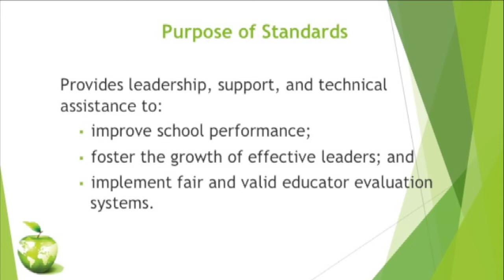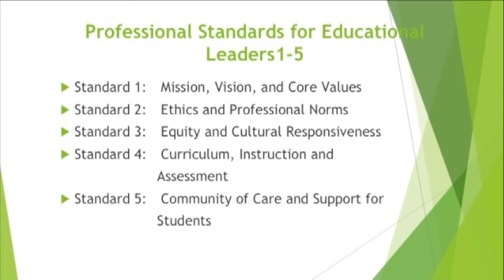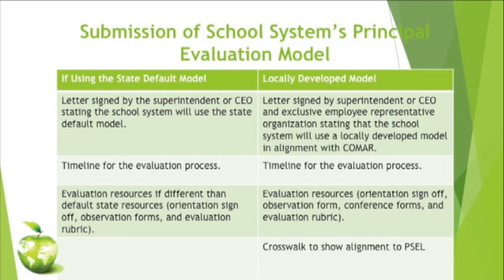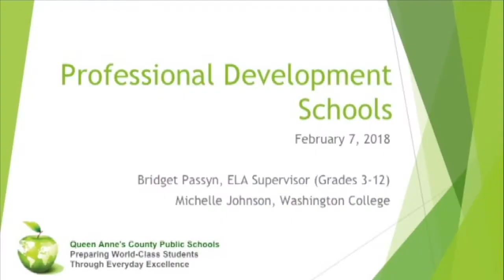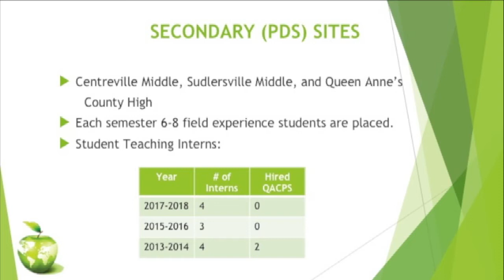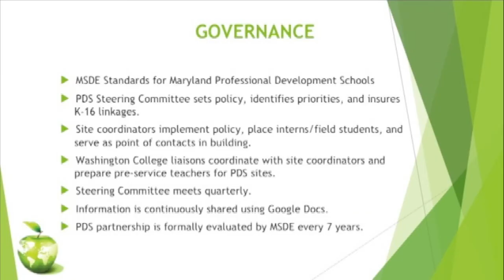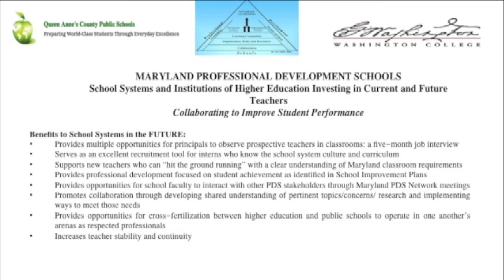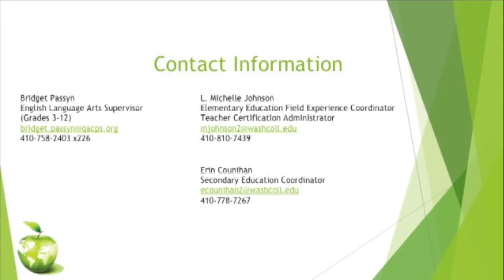QACPS Board of Education Meeting Feb 7 2018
This is the Queen Anne's County Public Schools Board of Education Meeting from February 7th, 2018. National Board Certified Teachers were honored as well as students and staff.